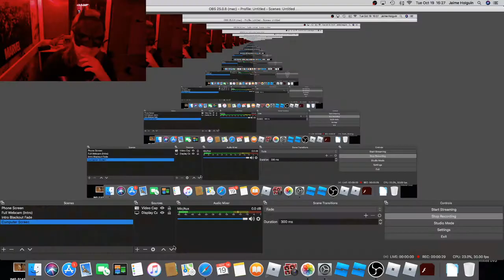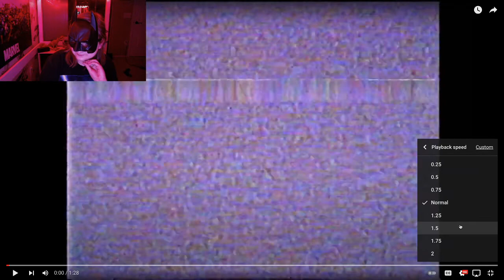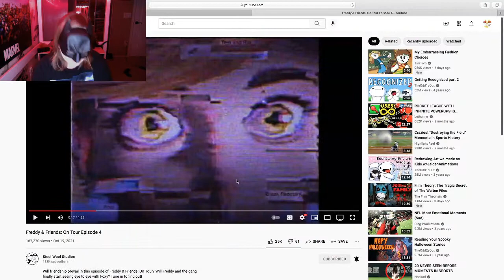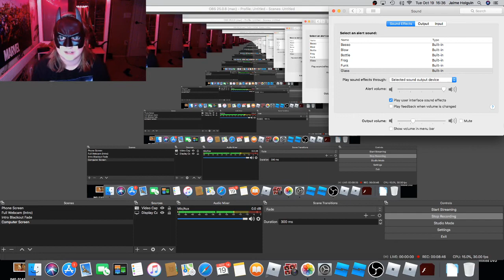Freddy And Friends On Tour Episode 4 Reaction | SECURITY BREACH IS CONFIRMED FOR THIS YEAR!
I cannot believe it guys!